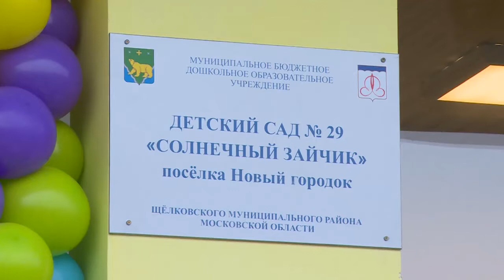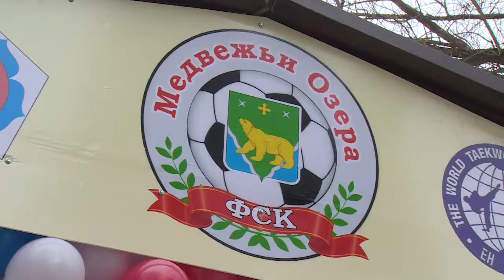Совет депутатов Медвежье-Озёрского подвёл итоги за 2017 год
Глава Медвежье-Озёрского поселения Владимир Канахин отчитался о работе, проделанной за 2017 год. Одной из самых важных была отмечена программа модернизации инфраструктуры бывших военных городков, которая реализуется в поселении вот уже 4-й год.